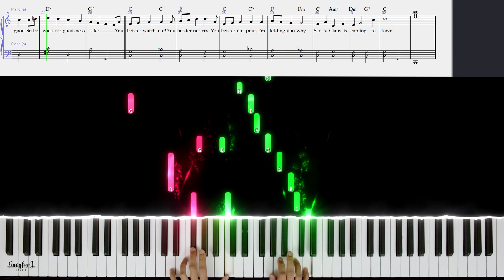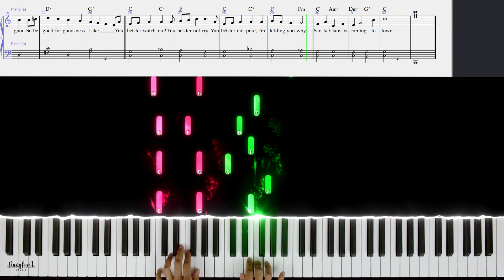Santa Claus is Coming to Town (J. Fred Coots & Haven Gillespie) - Piano Tutorial + Free Sheet Music